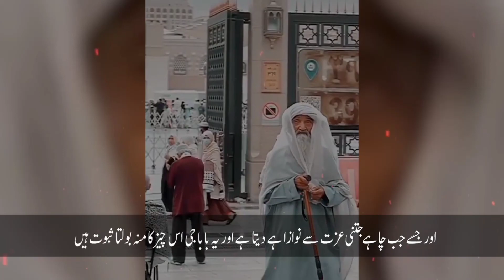Haji Abdul Qadir Mari This Old man's Video in Madina Going Viral On Arab Social Media